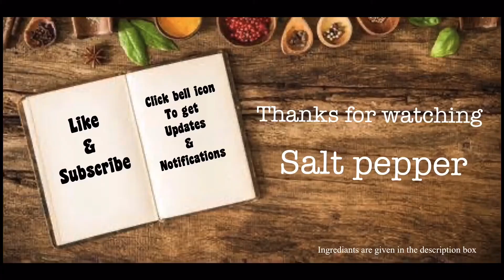Butter Naan | Dhaba Style Butter naan